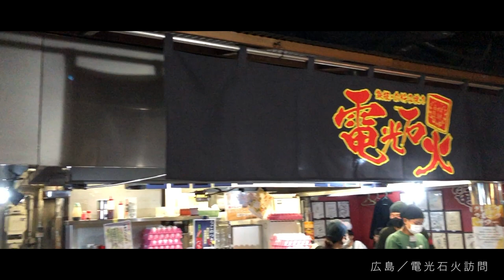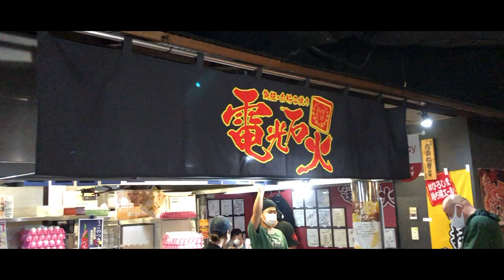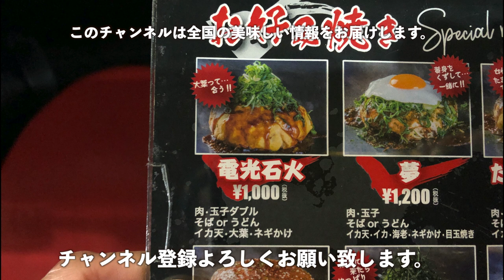【広島県】お好み焼きの名店「電光石火」に行ってきた【20201112vlog】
【使用機材】